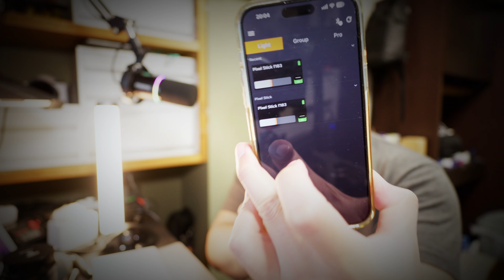【お手軽便利】アプリの利便性は素晴らしく強力なチューブ型LEDライト【Aparo Meteor 30】732日2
照明選びって難しいですね！明るければ良い！ではなく…
そして色やモード、使い心地まで考えるとどんどん悩みも大きくなります。

高価であれば強力便利な製品はありますが…
今回ご紹介させていただくライトはそこそこな価格で高機能で強力なLEDチューブライトです！

アプリがとにかく便利で直感で使用することができます。
サイズは少し大きいですがその分、強力です！

⭐️FalconEyes Aparo Meteor 30 チューブ型撮影用ライト 10W⭐️

00:00 明るく、多機能、便利なLEDチューブライトをご紹介！
03:29 簡単に開封をして同梱物を見てみます！
05:24 外観と機能を解説！
10:16 直感的に操作できる便利なスマホアプリがあります！
12:53 最小限の装備で便利に収録可能！
15:23 まとめ！撮影の幅を広げるためにぜひ！ ※当チャンネルではAmazonアソシエイトプログラムを使用しています。